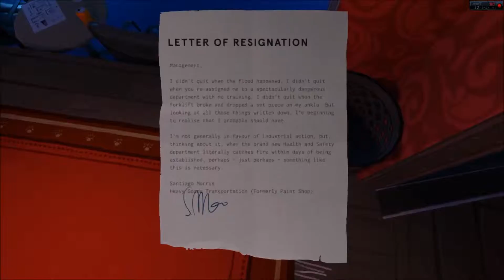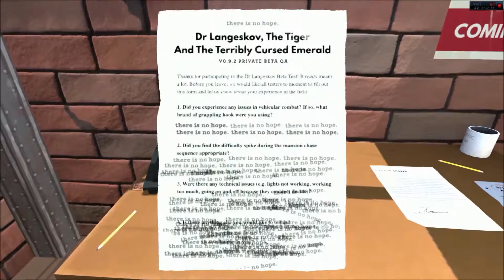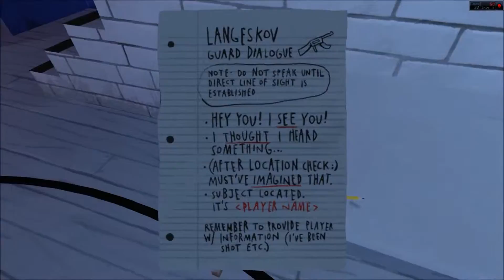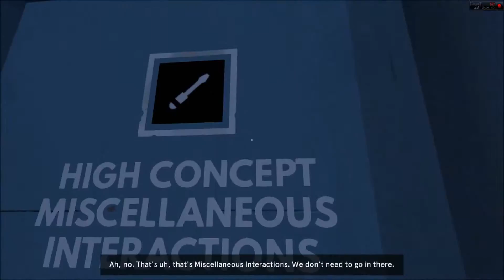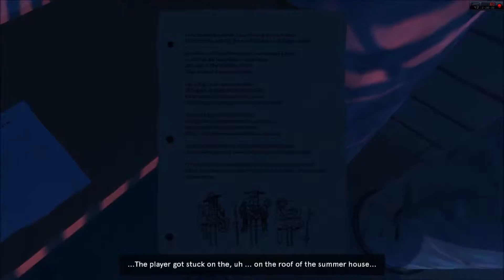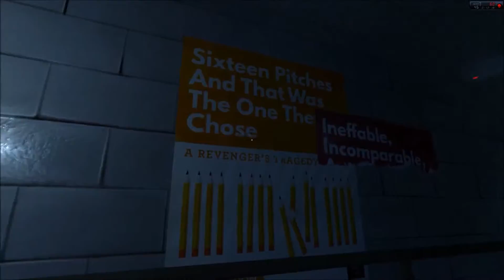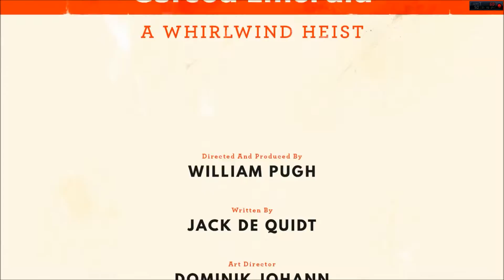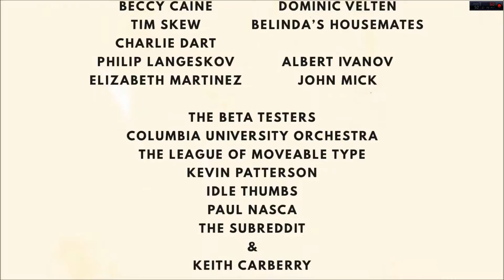Let's Play - Dr. Langeskov, The Tiger, and The Terribly Cursed Emerald A Whirlwind Heist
I try and upload 1 video a day.

More videos games that I've done!
Support Tearies Gaming's channel by donating -

Game Rating from me - 10/10